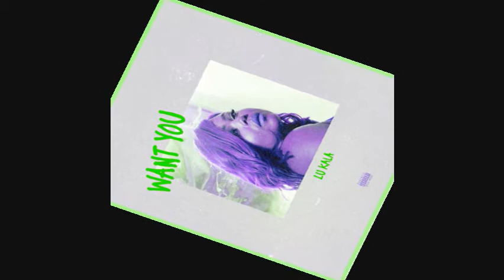(Slowd Remix) Want You · LU KALA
Tags: Slowed Down Version Remix Chopped Screwed Music Reverb Vaporwave Chill Slow Slower Pitch Bass Boosted Cover Lyrics Audio New Reaction Anti-Nightcore Mix Daycore Type Beat